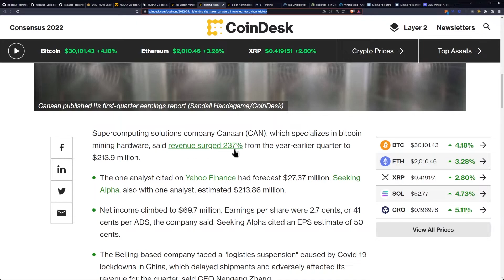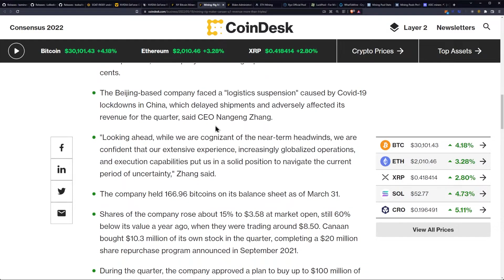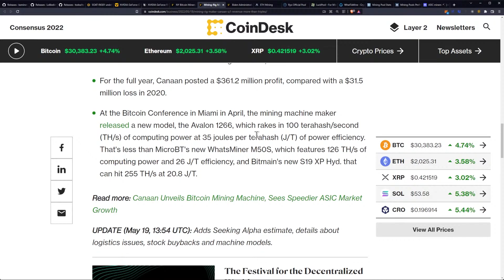Bitcoin Mining Hardware Company Soars 237% in Q1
Mining-Rig Maker Canaan Q1 Revenue More Than Triples

Ergo Address: 9fCyhudURbDSA2qi9k3sh1LgbHwyFwT6fck7wQW2YYWk9xR1miN
ETH Address: 0x8446b70aA05c811d7bF590e6EDE3d90C00391FcE
Matic Address: 0x8446b70aA05c811d7bF590e6EDE3d90C00391FcE